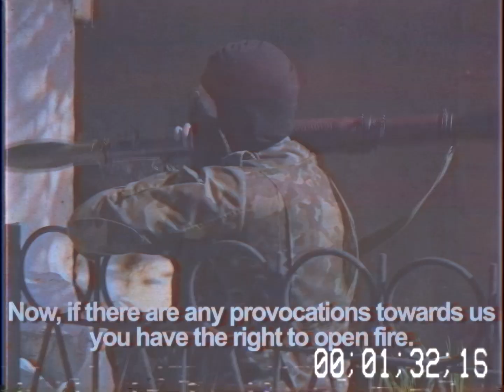ＵＫＲＡＩＮＩＡＮ ＳＴＲＥＳＳ (but I'm too lazy to finish the video)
(I made this a few weeks ago and I don't know if I'm going to finish the video so I'm uploading this version cuz why not)